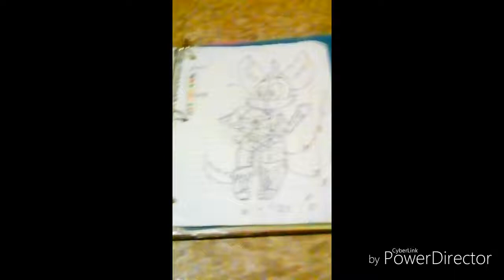Ennard X circus baby speed draw (omg it is so cute)